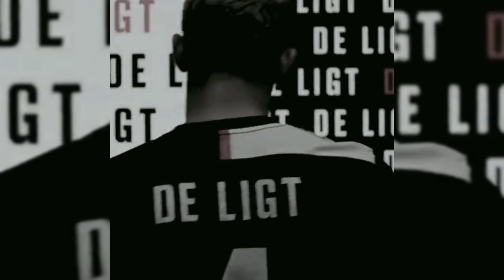BEST FOOTBALL EDITS TIKTOKS REELS #6